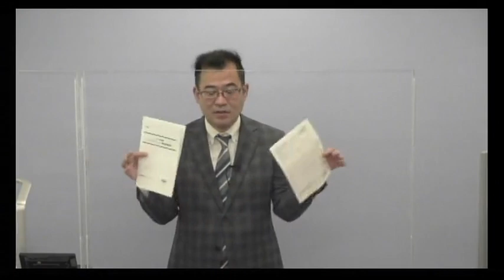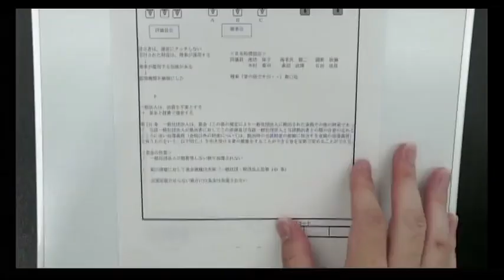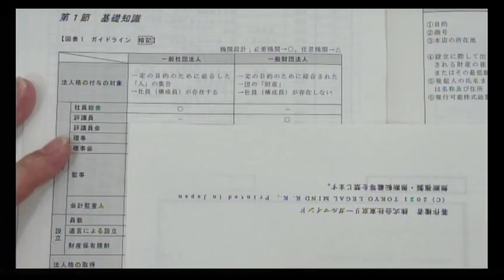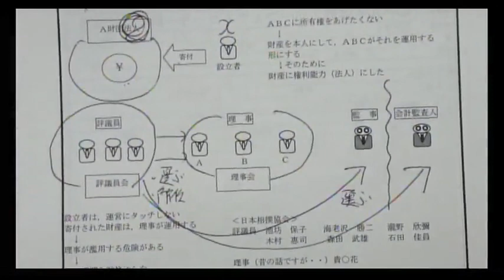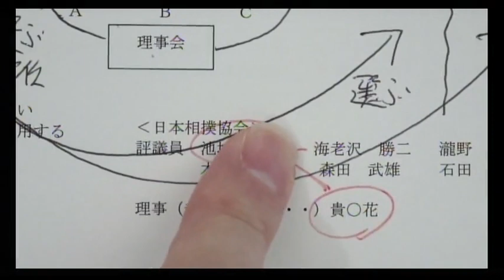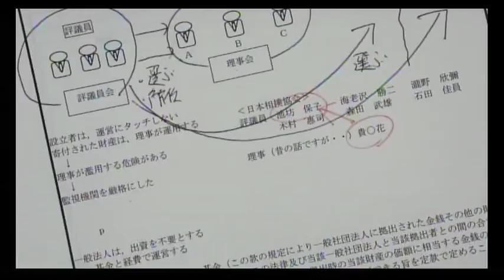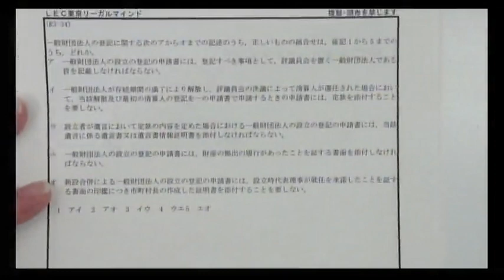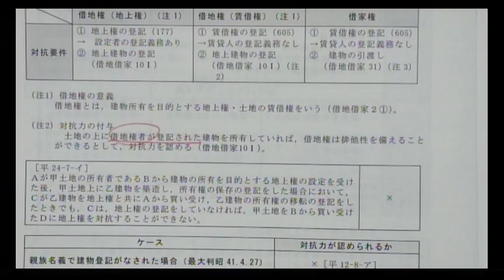【司法書士試験対策】レベルを体感！「パーフェクトローラー講座」模擬講義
開講前に「パーフェクトローラー講座」の講義を体感していただくために、1.5 時間（半コマ）の模擬講義を行います。講義進行やレベル、実際のテキストなどを体感できますので、この機会に是非お試しください。

21/7/25（日）13：00 〜配信スタート！（視聴期限：22/6/30（木）13：00まで）
担当講師：根本正次LEC 専任講師

★科目：会社法
★使用レジュメについて
※当日使用する講義レジュメは、PDFでのご提供となります。閲覧には事前のご登録が必要です。講義レジュメ閲覧用の受付フォームからご登録ください。

★根本講師が担当するパーフェクトローラー講座